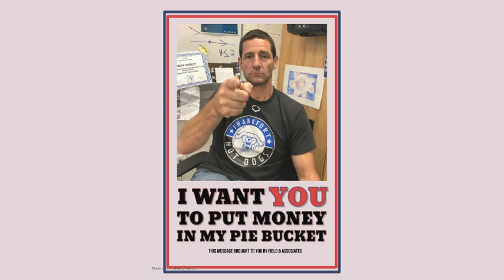HDTV News 08/30/22